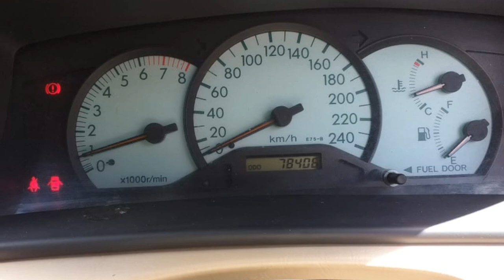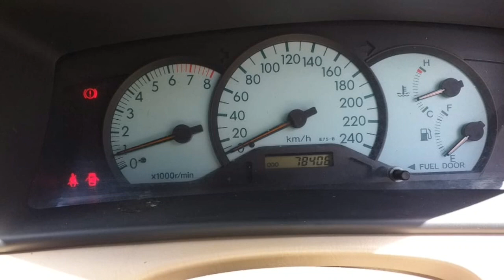Corolla Car Sales Used Car Sales In Tamil Nadu Bala Car Sales Buying Online Sarvie